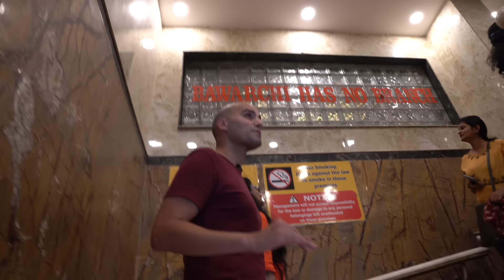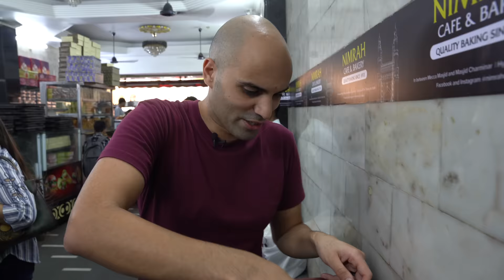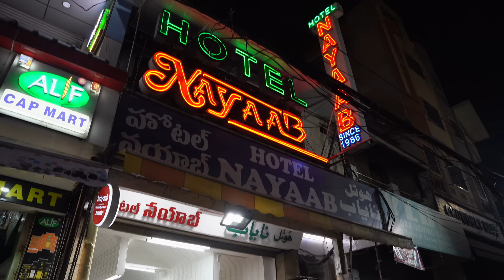Is this the BEST food city in INDIA? Indian street food tour of HYDERABAD, India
Indian street food - In this video, I will take you on an Indian street food tour of Hyderabad to try the World famous Hyderabadi Biryani and much more.

To start our Indian street food tour of Hyderabad, I went to try the most delicious South Indian food ever, Dosa.

To continue our Indian street food tour of Hyderabad, I went to finally try the world-famous Hyderabadi Biryani at Bawarchi restaurant. This dish only makes this city one of the best food cities in India if not the world.

Moving on with the Indian street food tour of Hyderabad, I made it to the stunning Charminar and the famous Nimrah Cafe to enjoy some delicious homemade biscuits and a lovely Irani chai.

To end our Indian street food tour of Hyderabad, I went to have an incredible mutton Paya soup at Hotel Nayaab.

Hope you enjoyed our Indian street food tour of Hyderabad, India.

I believe that through the food we can deeply explore new cultures, and traditions and get to know the people.

In this channel, Abroad and Hungry, I will share my passion for street food and local and traditional cuisine.
00:00 Introduction
00:28 Dosa
03:54 Hyderabadi Biryani
07:06 Irani chai & biscuits
12:38 Paya soup